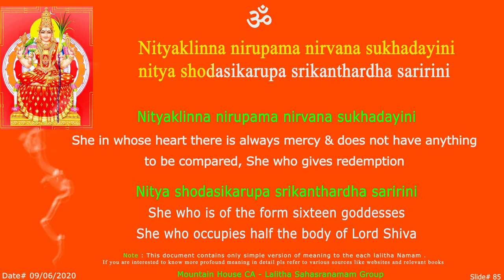LS Nithya Sloka - 85